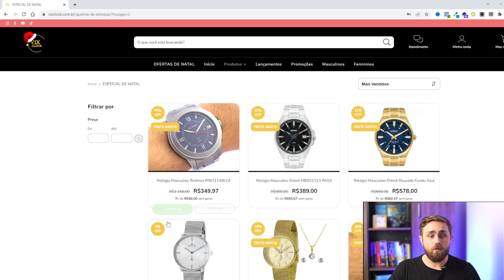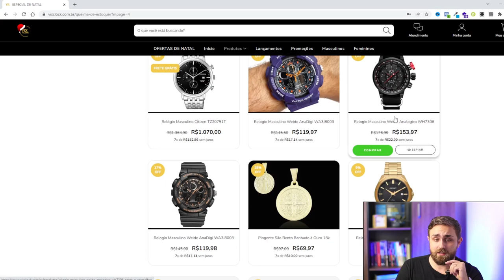DICAS DE PRESENTE DE NATAL: OS RELÓGIOS MAIS INCRÍVEIS DA VIX CLOCK!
CUPOM: LIQUIDAVIXCLOCK

O Natal é uma época maravilhosa, onde a gente demonstra nosso amor pelas outras pessoas com compaixão, boas ações e, claro, presentes 😬

E para ajudar vocês, nosso site possui uma seleção impressionante com vários relógios que atendem a todos os gostos!

Veja agora os melhores relógios para presente de Natal que selecionamos para vocês!

🤩 Gosta de relógios? Acesse já nosso site para ver mais modelos

🟢 Tem alguma dúvida? Clique aqui para conversar com a gente

0:00 DICAS DE PRESENTE DE NATAL!
3:15 E Não Esqueça do Like